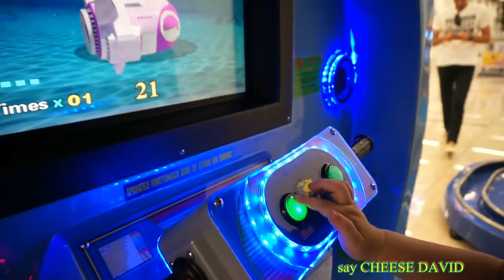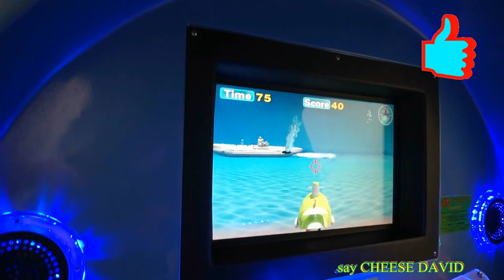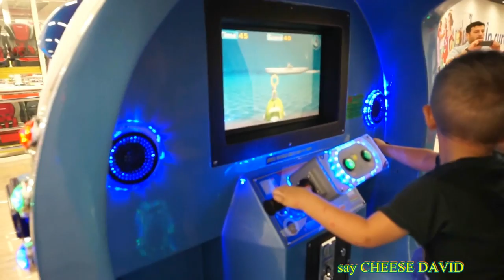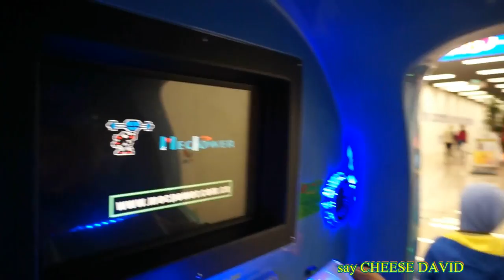SUBMARINE FOR KIDS funny kids video Indoor Playground Center playroom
SAY CHEESE DAVID